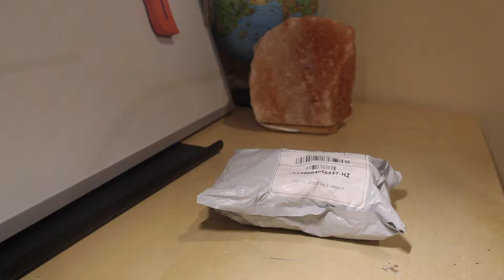Wooden Puzzle - Ball in Cage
Today I received in mail this puzzle that I ordered few months ago, so I decided to film myself trying to solve it.